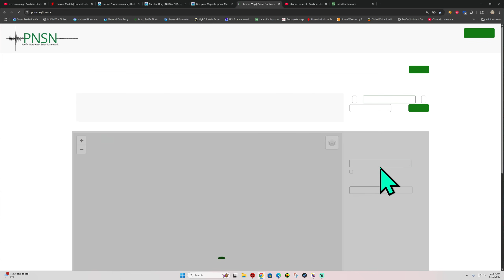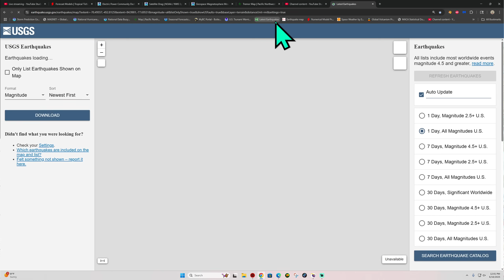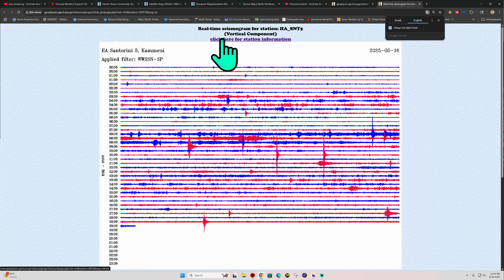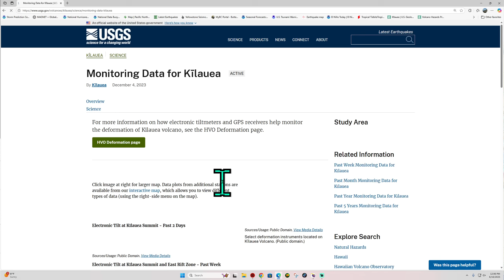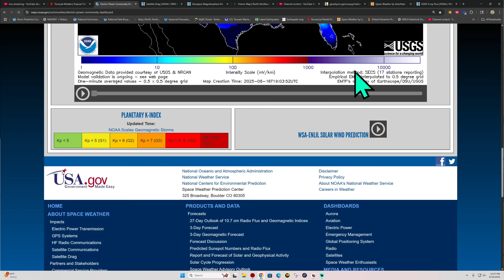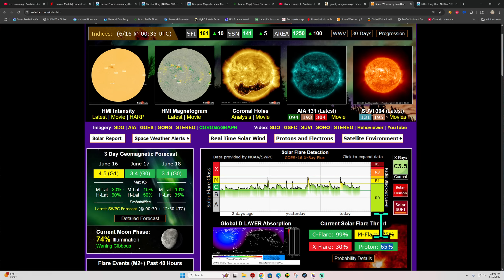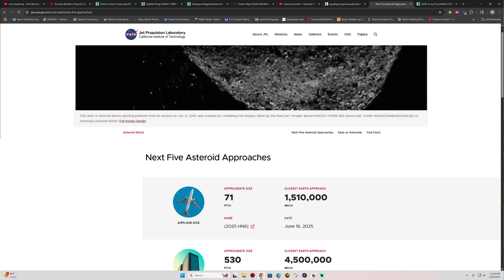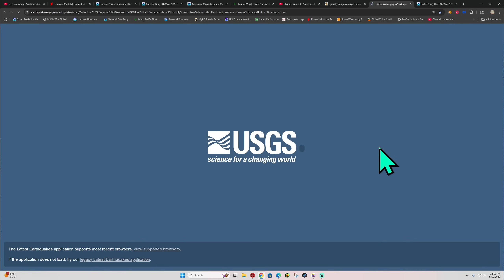4.0 Earthquake off Coast of Canada. Solar Flare threat increasing. Monday update 6/16/2025